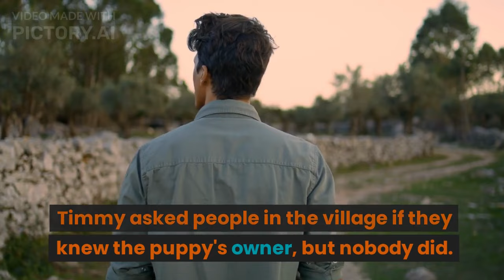Story of Tummy and Loss Puppy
Welcome to the Stories Channel, a captivating realm where the boundaries of reality dissolve, and the magic of storytelling reigns supreme. Step into a world of wonder, where every tale transports you to new dimensions and sparks your imagination like never before.